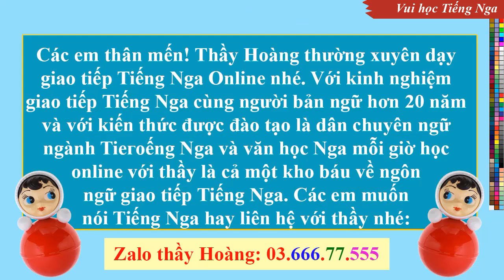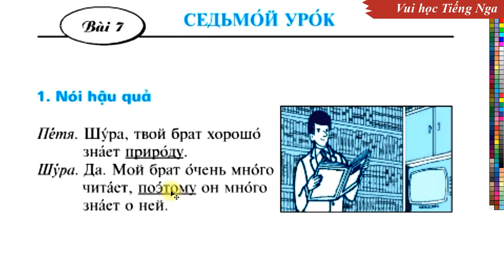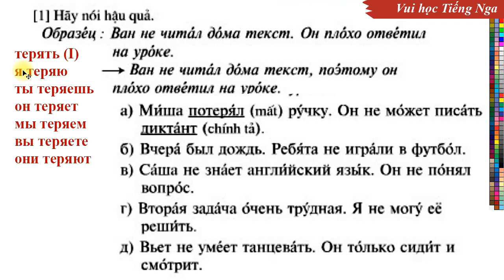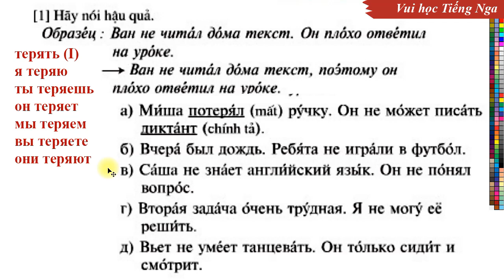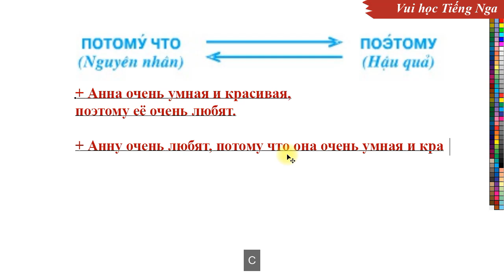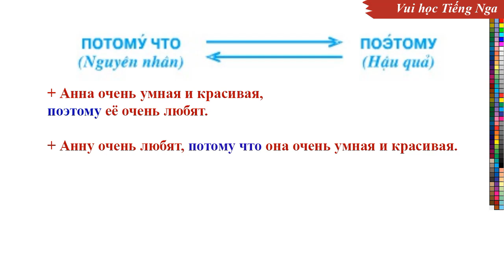Bài 07 - Phần 1: Tiếng Nga Lớp 7 - Russian in class 7 | Thầy Hoàng dạy Online 1:1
Clip Name: Bài 07 - Phần 1: Tiếng Nga Lớp 7 (Russian in class 7) - Sách giáo khoa của BGD | Thầy Hoàng dạy Online 1:1
Mr. Hoang - Russian teacher with more than 20 years of experience practicing Russian in a Russian environment, implementing a project to teach Russian in Vietnamese high schools according to the textbooks of the Ministry of Education of Vietnam from grade 6 to grade 12. The purpose of the Youtube channel: To help students and those who love Russian have the opportunity to practice speaking Russian according to the teaching data in the textbooks of the Ministry of Education of Vietnam. In other words, he will practice Russian pronunciation and help students do exercises in the textbooks from grade 6 to grade 12. In addition, Mr. Hoang also regularly teaches Russian on the Internet for students from college students to working people according to different programs. Wish you all study Russian well and fulfill your dream of visiting the beautiful country of Russia in the future!
Hoang先生 - 拥有20多年在俄语环境中练习俄语经验的俄语教师，根据越南教育委员会6至12年级的教科书，在越南高中实施了一个教授俄语的项目。 YouTube频道的简介：帮助学生和热爱俄语的人有机会根据越南教育委员会教科书的教学数据练习说俄语。也就是说，老师会进行俄语发音，并帮助学生做6至12年级课本上的练习。此外，Hoang老师还定期在网络上向从本科生到12年级的学生以及不同项目的上班族教授俄语。祝您学习俄语一切顺利，实现您将来参观美丽的俄罗斯国家的梦想！
不要忘记订阅该频道，点击“喜欢”并在每个视频下方写下评论。